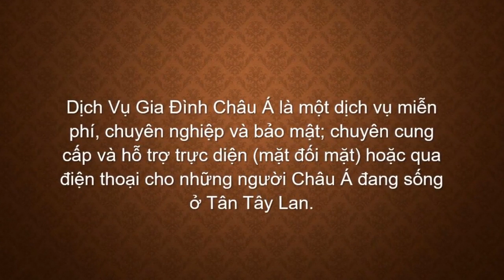Asian Family Services (Vietnamese)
A brief introduction of Asian Family Services in the Japanese language.